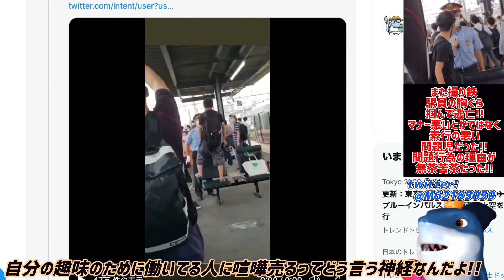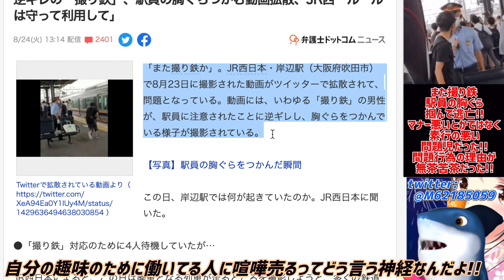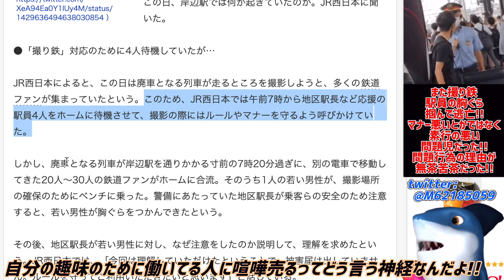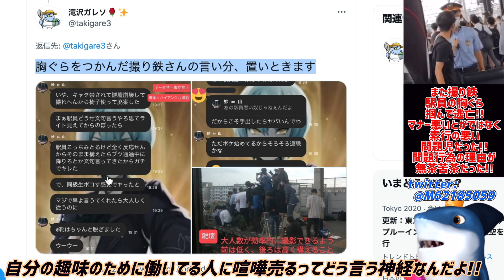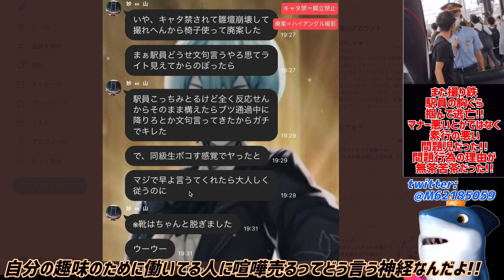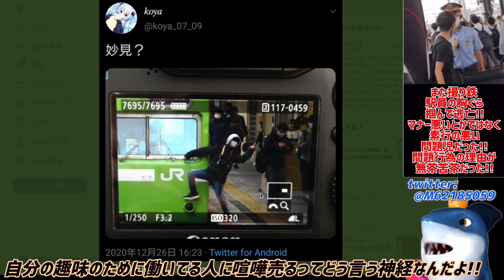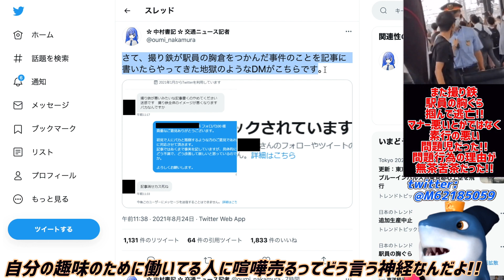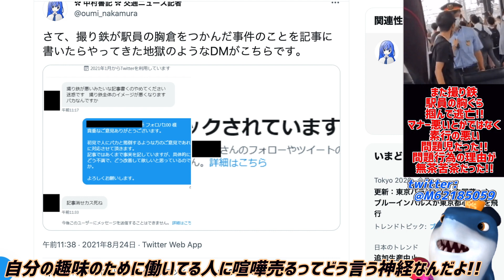【また撮り鉄】正当な注意をした駅員の胸ぐら掴む暴行!!過去にも問題起こすただの問題児だった!!撮り鉄ヤバイのは一部なのか？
問題行為の頻度が多すぎる!!😭

参考リンク